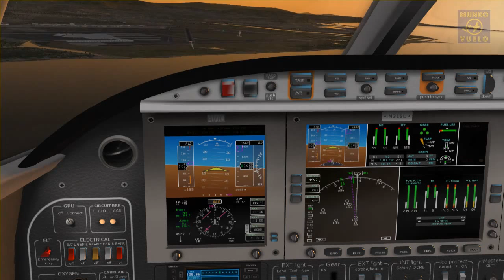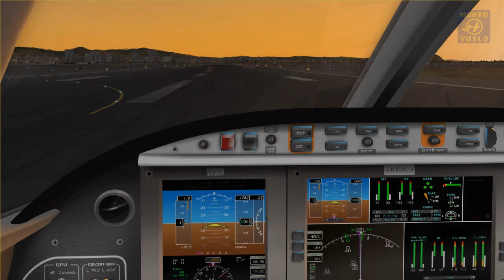Aterrizaje visual en El Prat, Barcelona - Visual Landing at El Prat, Barcelona - LEBL - Eclipse 550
MINIMOMENTO: En este video aterrizamos en visual en el aeropuerto de EL PRAT, en Barcelona. Podréis ver como realizar una aproximación visual, paso a paso. MINIMOMENT: In this video we will land visually at EL PRAT Airport in Barcelona. You will see how you can proceed with a visual approach to land.